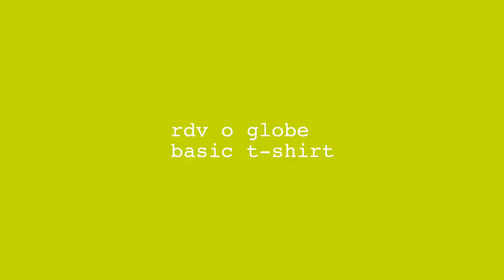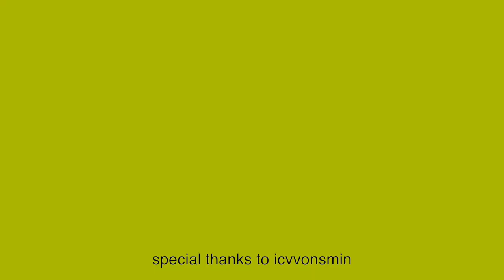(English Subtitle Ver.) rdv o globe basic t-shirt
Product Link